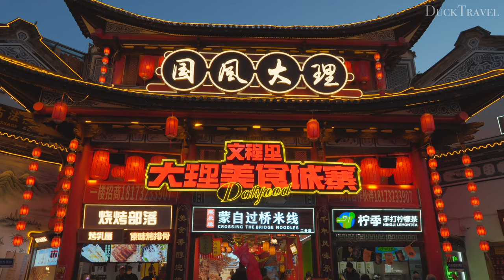Dali Ancient City, Yunnan🇨🇳 The Most Popular Ancient City in Yunnan, China (4K UHD)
Dali Ancient City(大理古城) located in Yunnan Province, China, is an ancient city with rich history and culture. Founded in the 15th year of Hongwu(洪武十五) in the Ming Dynasty (1382), this ancient city is located at the foot of Cangshan Mountain(蒼山) and faces Erhai Lake(洱海). It is famous for its beautiful natural scenery and profound cultural heritage. The ancient city of Dali covers an area of ​​about 3 square kilometers. The streets in the city are laid out in a checkerboard shape. The main architectural style reflects the traditional characteristics of the Bai people, including blue tile roofs and exquisite wood-carved doors and windows. There are many well-preserved historical buildings in the city.

The pace of life in the ancient city is peaceful and full of a strong flavor of life. It has the reputation of "every house has flowing water and every household has flowers", which reflects the local residents' pursuit and enjoyment of a better life. In addition to its rich cultural heritage and historical monuments, Dali Ancient City has also become a suitable place to live and travel with its unique geographical location and comfortable climate conditions.

Visitors can experience rich cultural activities in Dali Ancient City, taste authentic Bai cuisine, visit traditional Bai houses, and enjoy the natural beauty of Erhai Lake (洱海) and Cangshan Mountain (苍山). Dali Ancient City is not only a window to understand Bai culture and Yunnan history, but also an ideal place to relax and experience slow life.

🌟Planning a Trip to Dali?

🎬Itinerary
00:00 Fuxing Road(復興路)
08:05 Foreigner Street(洋人街)
15:19 Renmin Road(人民路)
30:14 Street Stalls(擺攤巷弄)
35:46 Renmin Road(人民路)